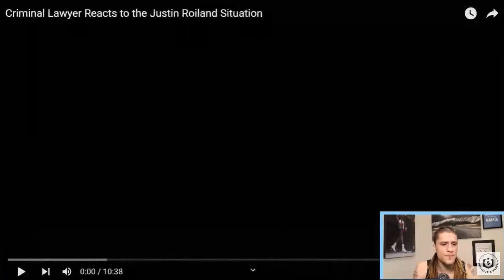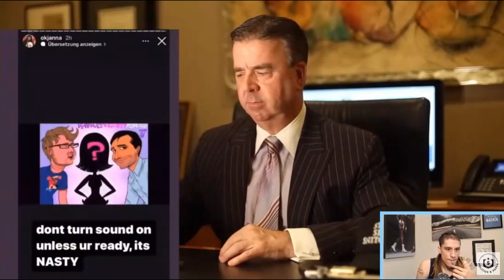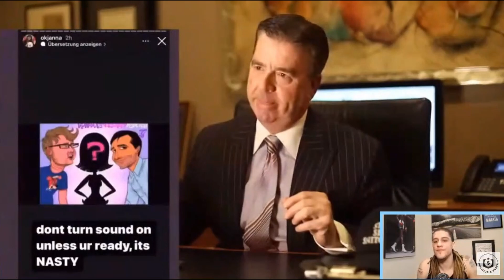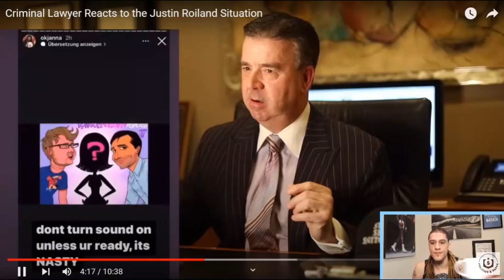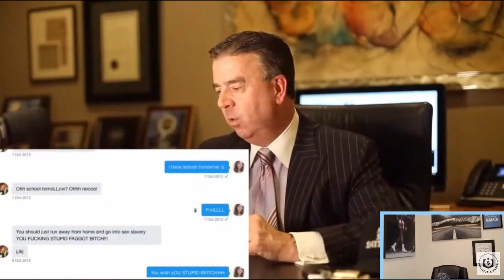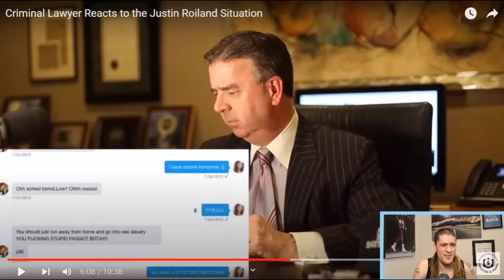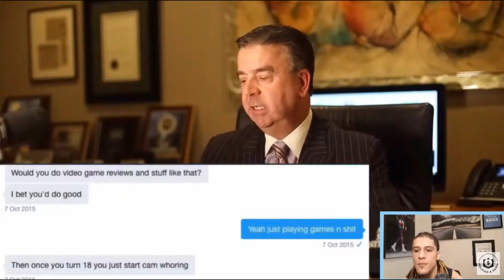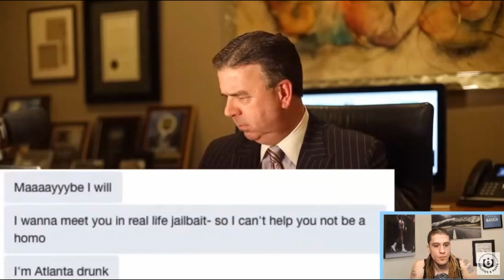Justin Roiland CRINGE - Bruce Rivers Criminal Lawyer REACTION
Justin Roiland is one of the cringiest people I've ever seen or heard in my entire life!